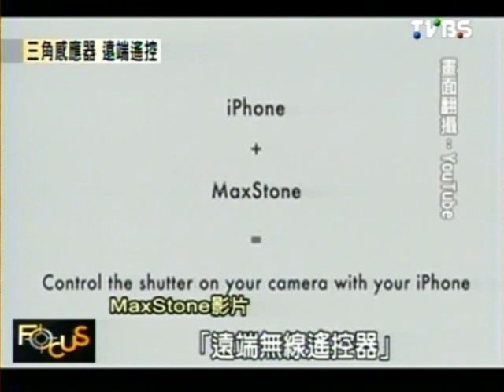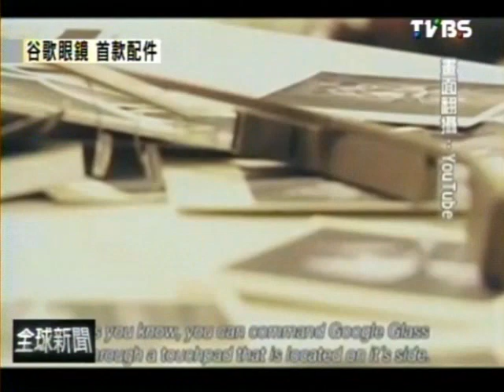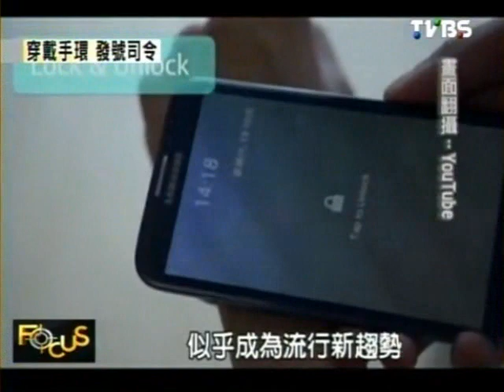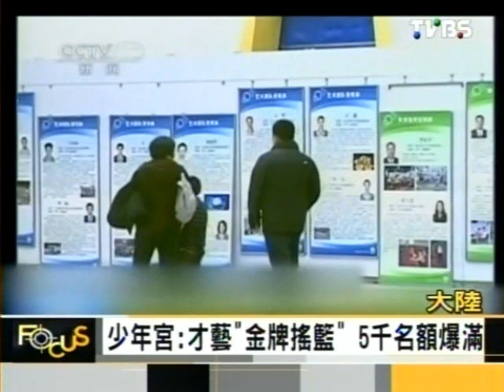Focus全球新聞 2014-01-21 pt.3/4